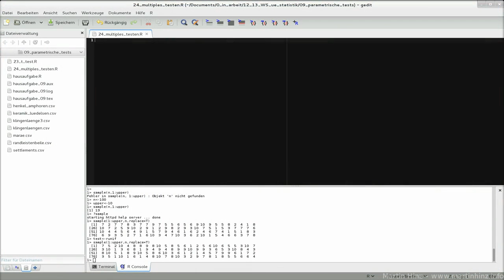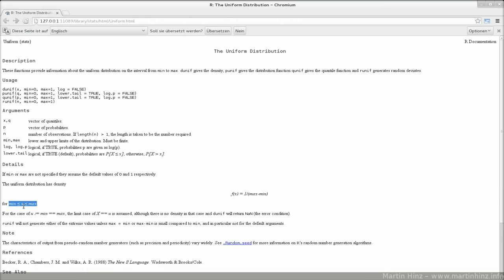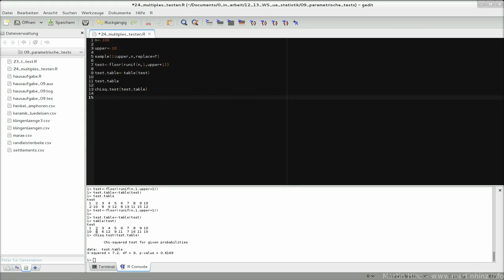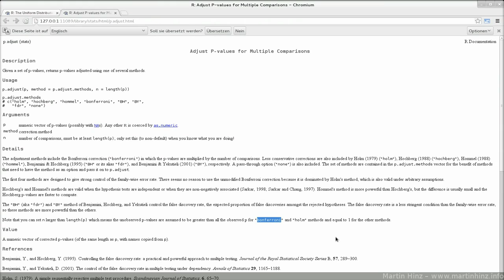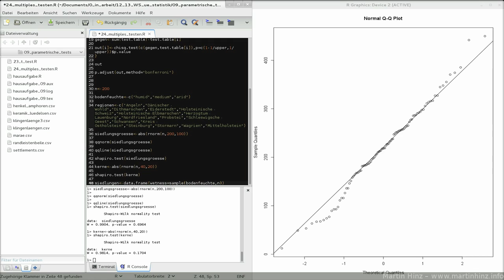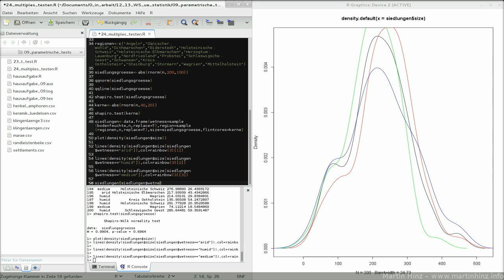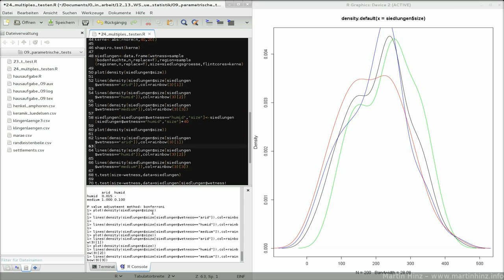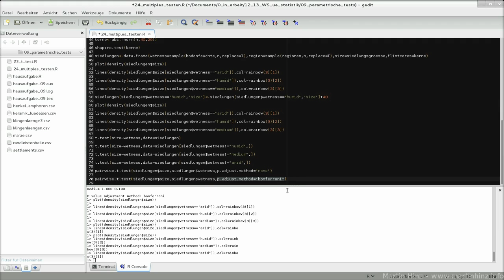24 multiples testen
Folge 24: Multiples Testen und Datensimulation